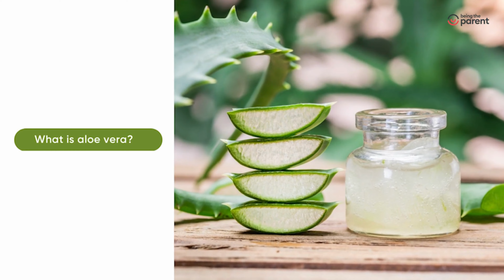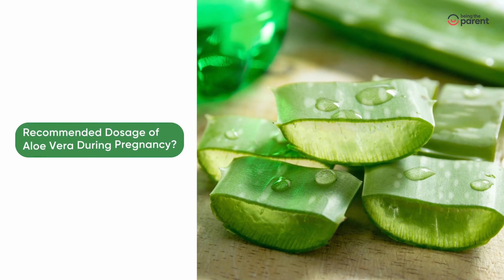Can Aloe Vera Be Your Secret Pregnancy Health Booster? Find Out Now!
While aloe vera is known for its many health benefits, its consumption during pregnancy is a topic of debate. However, using aloe vera topically on your skin can provide many benefits for pregnant women. So, if you're curious about how aloe vera can help you during pregnancy and whether you should consume it or not, make sure to tune in to this video. We'll be exploring the benefits of aloe vera, discussing its safety during pregnancy, and sharing some tips for using aloe vera to enhance your skin health during this special time. Don't miss out on this informative video!

If you want to learn more about how Aloe vera can benefit your pregnancy, head over to our website to read our comprehensive guide.